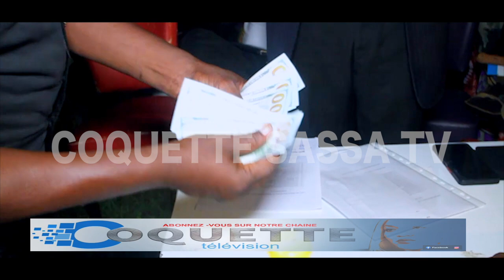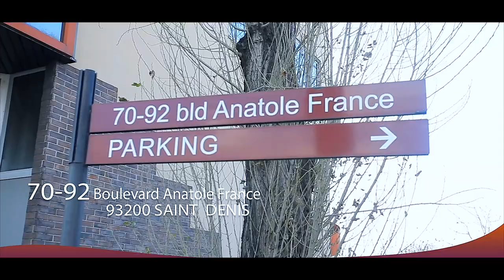INTÉGRALITÉ Ya REMISE Ya DOT Ya COQUETTE SASSA Botala AMBIANCE Ya IFOUKU BELLEVUE MARIE JEANNE